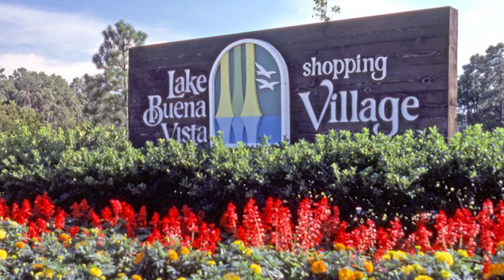Happy Mickey, Stressed Walker - Celebrating 50: Episode 10 (Year 7)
Disney celebrates the 50th birthday of the Mouse himself, but what will CEO Card Walker do about epcot?